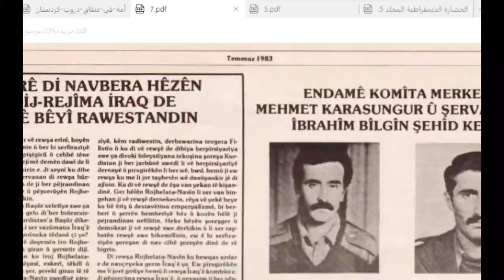ji bo çi Karayilan pesnê B. Talebanî û YNK dide